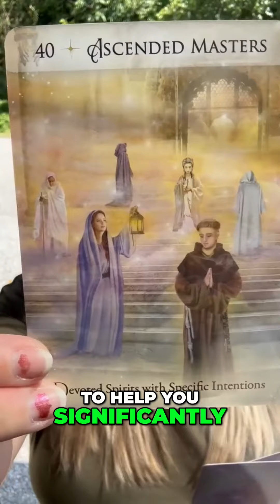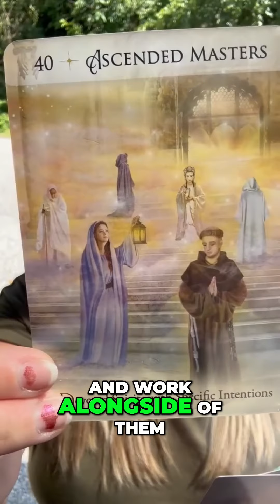Unlock Spiritual Guidance Connect with Ascended Masters